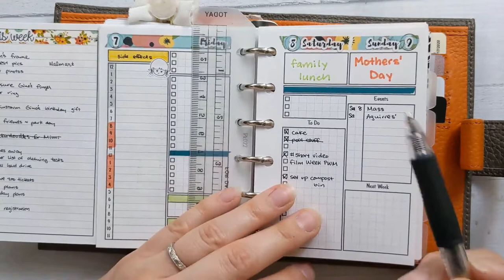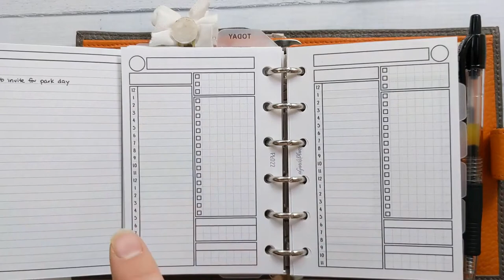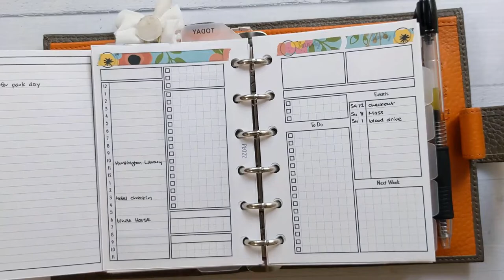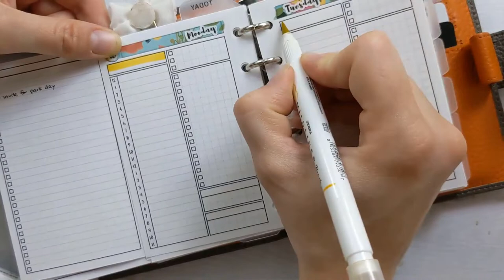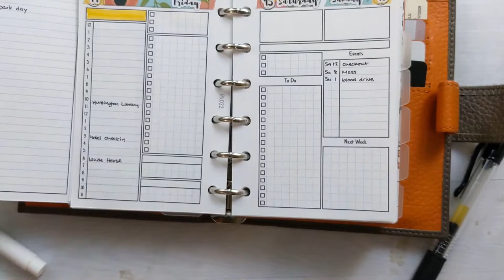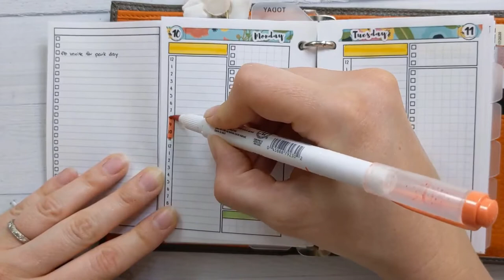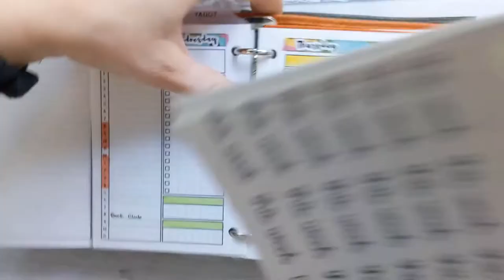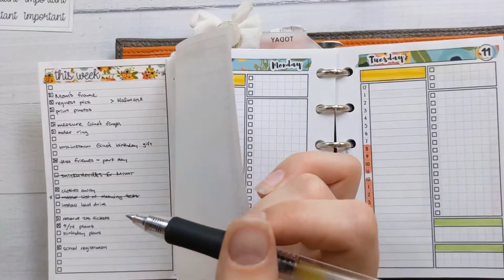Weekly Plan With Me | Anniversary Week 💕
It's not a normal week for me. We're celebrating our wedding anniversary this weekend, which means a lot of things to do to prepare.